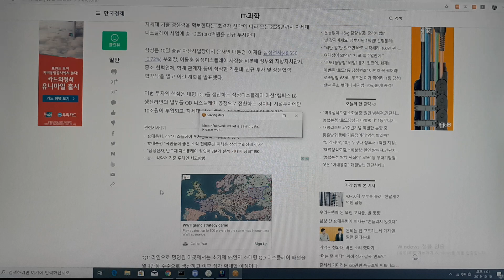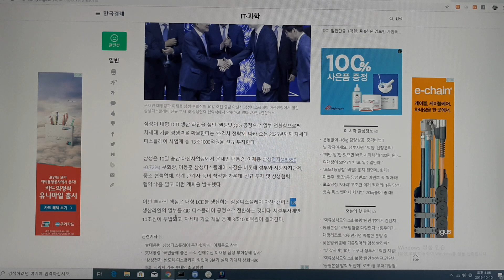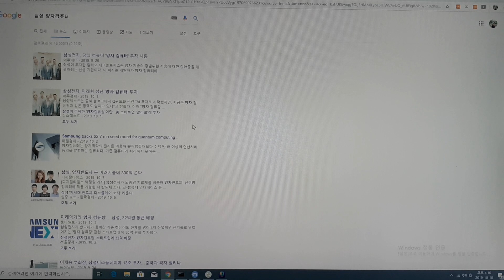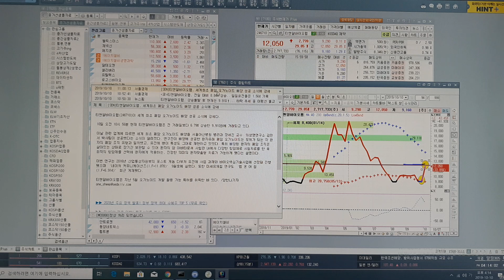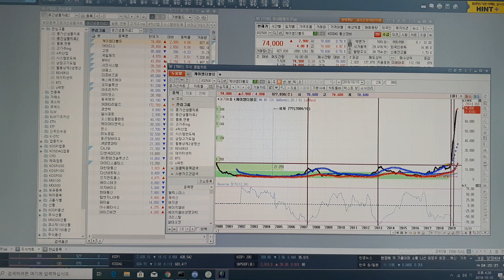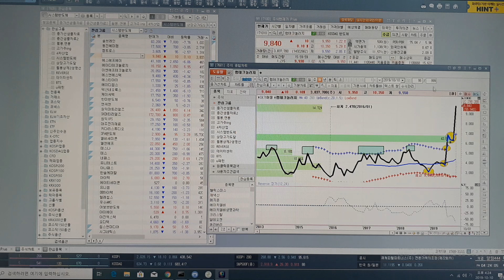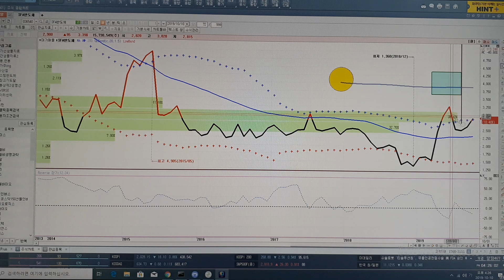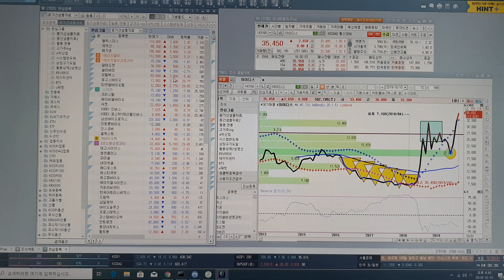비오곤의 종가선. 삼성 OLED 대규모투자. 차트미인주들. 20191010